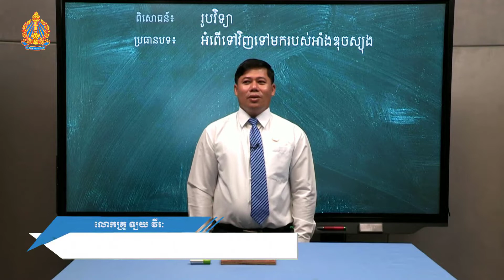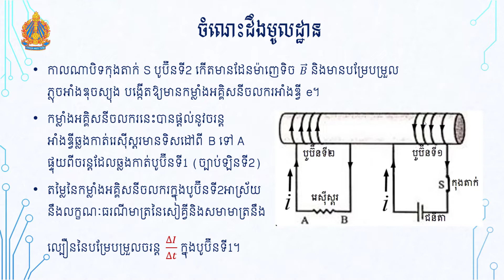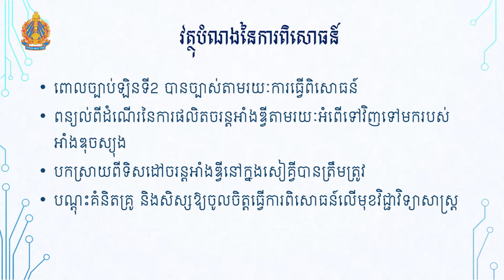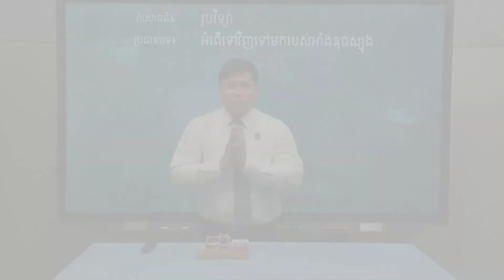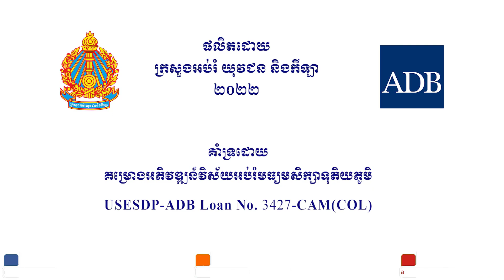អំពើទៅវិញទៅមករបស់អាំងឌុចស្យុង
មុខវិជ្ជារូបវិទ្យា ថ្នាក់ទី១២ ពិសោធន៍តាមគោលការណ៍ស្ទែម
មេរៀន៖ អាំងឌុចស្យុងអេឡិចត្រូម៉ាញេទិច
ពិសោធន៍៖ អំពើទៅវិញទៅមករបស់អាំងឌុចស្យុង
បង្រៀនដោយលោកគ្រូ ឡយ វីរៈ
វិទ្យាល័យ ហ៊ុនសែន រលាប្អៀរ